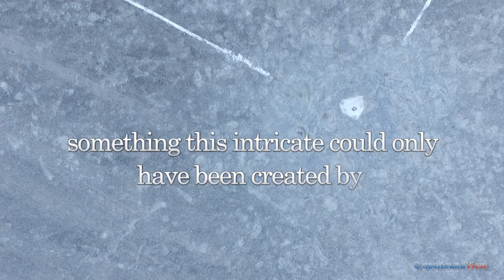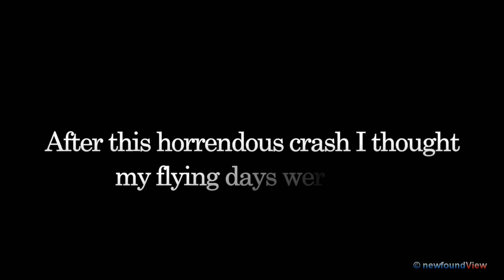Phantom 3 Crash - I was Possessed!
How not to fly up an embankment. Very lucky!